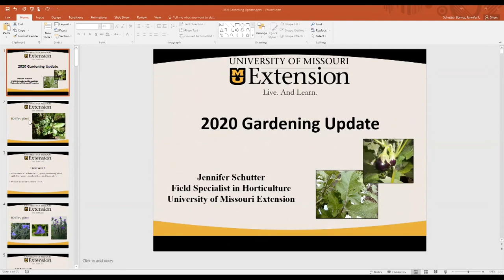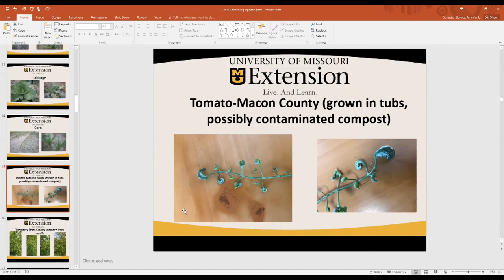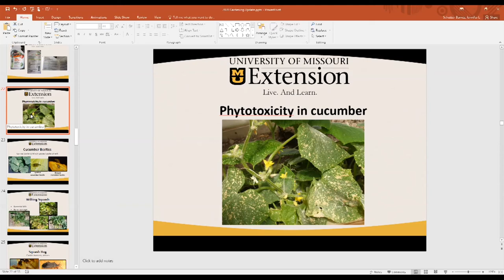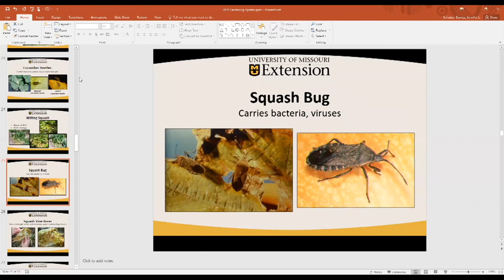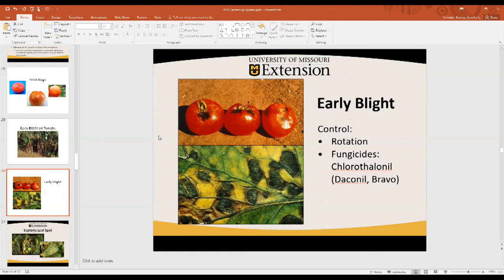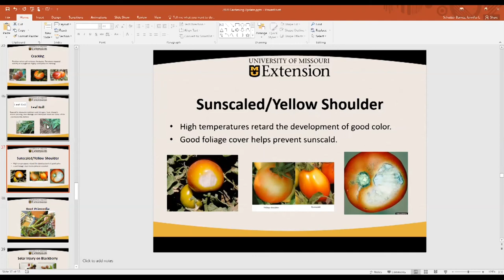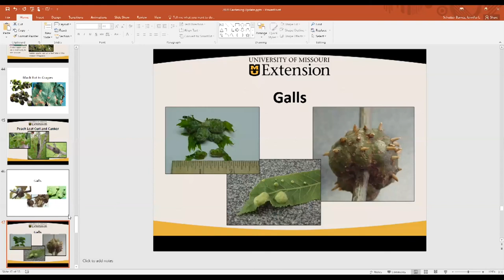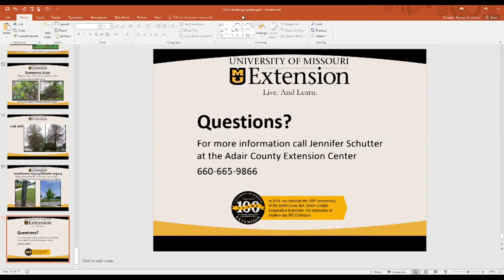Women in Ag Lunch and Learn: Horticulture Update (June 26)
Every Friday the Cultivating Resiliency group focuses on a topic women in agriculture face.

Our June 26 topic updates home gardeners on what issues may be happening in their garden this time of year around the state.